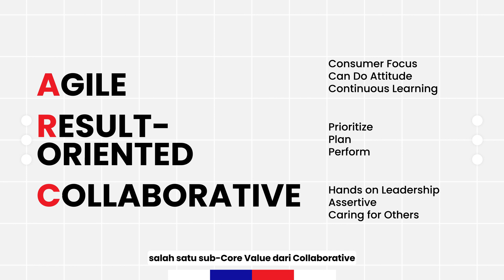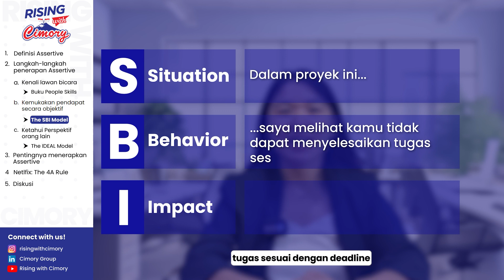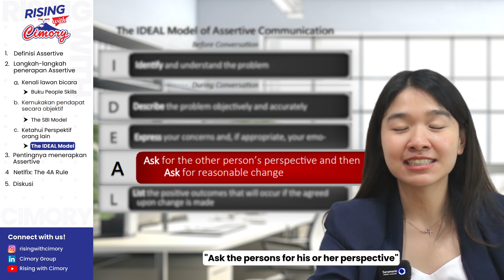Collaborative: Assertive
Assertive merupakan salah satu sub-core values dari Collaborative yang berarti menyampaikan pendapat secara jujur, tegas dan lugas dengan tetap menghargai perasaan orang lain.

Yuk pelajari value Assertive melalui video berikut!

Keep learning & stay young!

Please Check Chapters:

00:22 Definisi Assertive
00:50 Langkah-langkah penerapan Assertive
01:03 Kenali lawan bicara
01:26 Buku People Skills
01:49 Kemukakan pendapat secara objektif
01:52 The SBI Model
02:50 Ketahui perspektif orang lain
03:04 The IDEAL Model
03:35 Pentingnya menerapkan Assertive
03:51 Netflix: The 4A Rule
04:58 Diskusi